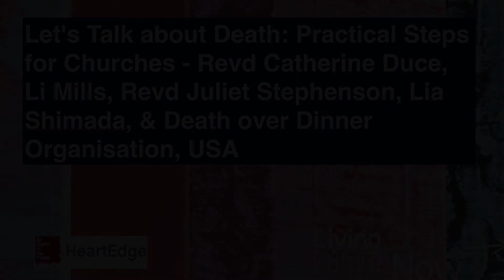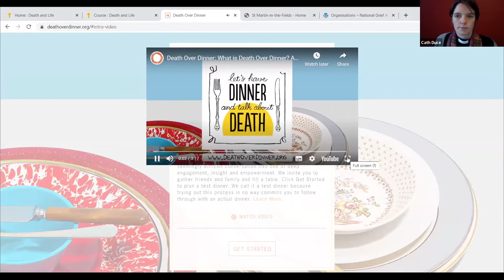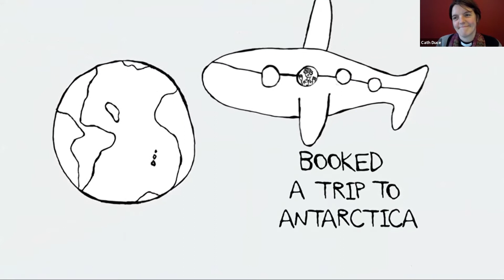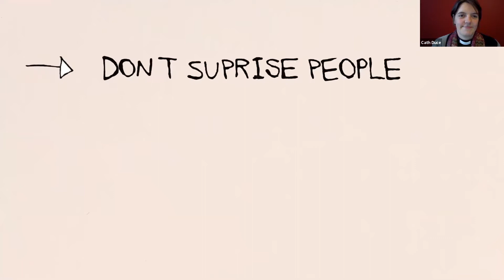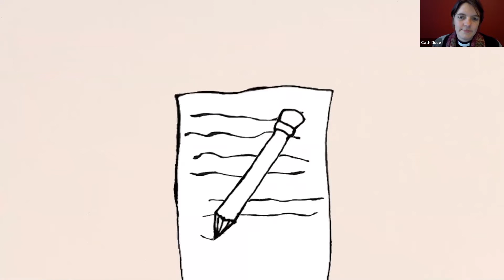Let's Talk about Death: Practical Steps for Churches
A panel of practitioners shared stories, ideas and top tips from their work in this field. They included representatives from:

Li Mills from End of Life Doula UK
Lia Shimada, Death Café, St James Piccadilly
Death over Dinner Organisation, USA
Revd Juliet Stephenson Director of The Good Funeral Company, Liverpool